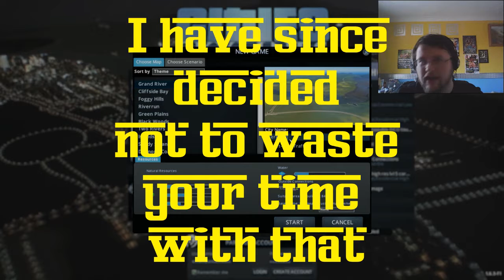The City of Undiluted Excellence (Cities Skylines)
Welcome to Cities Skylines where I set out to build a city of undiluted excellence. Unfortunately the elements and the locals don't comply with this vision.